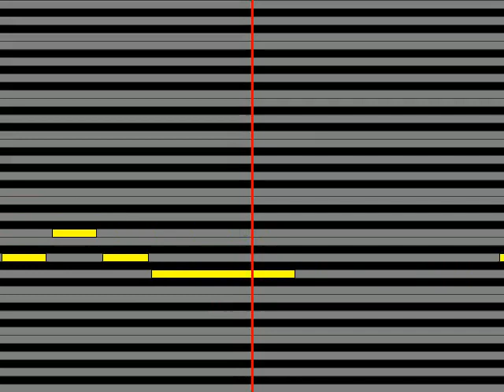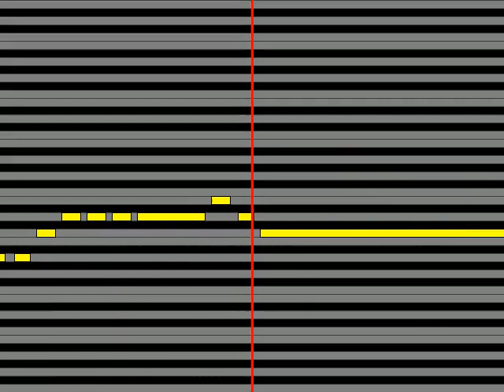【ガイドメロディ】 千葉山貴公 鴨池橋にて